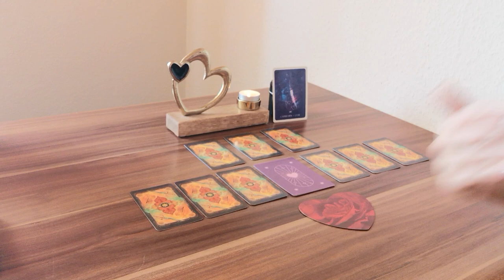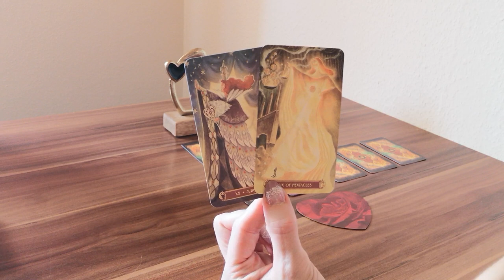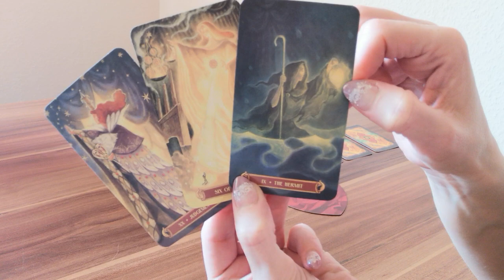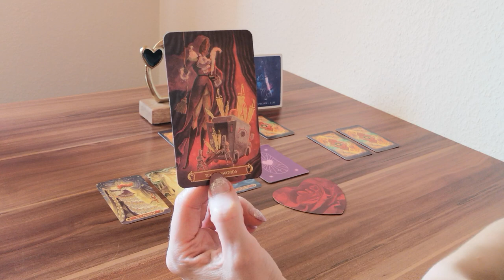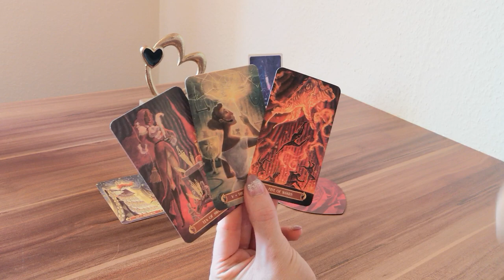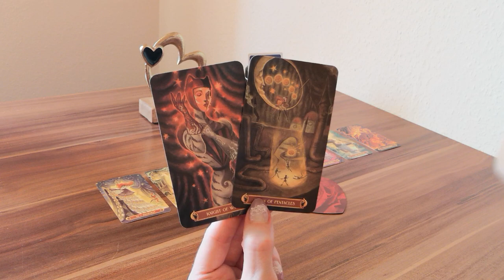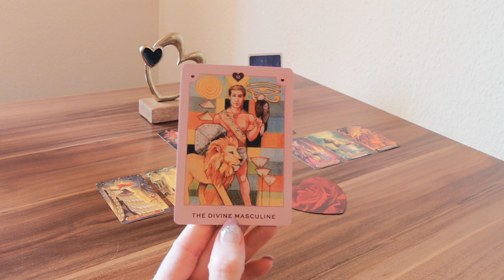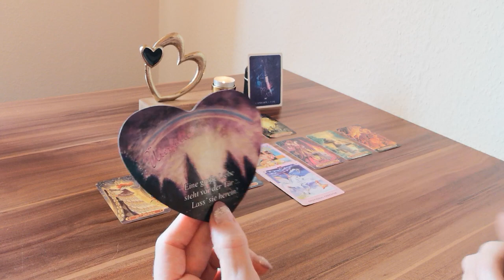❤️Steinbock❤️September❤️An der Angel❤️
Lieber Steinbock (oder der/die du hier auf einen Steinbock schaust),
Was hält der September in Sachen Liebe und Partnerschaft für dich und dein Gegenüber bereit? In welcher Energie befindest du dich, dein Gegenüber und wie gestaltet sich euer miteinander?

Zauberhafte Grüße 🌞 🌺 💚
Monique

oder
Monique Matthes
IBAN: DE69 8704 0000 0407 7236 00
BIC: COBADEFFXXX

Verwendete Kartendecks:
- Cirque du Tarot von Leeza Robertson und Josh Tufts, LLEWELLYN PUB.
- True Love Oracle von Belinda Grace und Lori Banks, RockPool Pub.

📸  Foto von Alleksana von Pexels 🙏